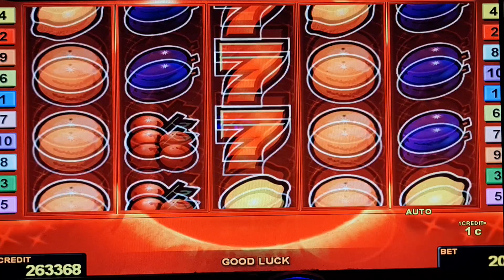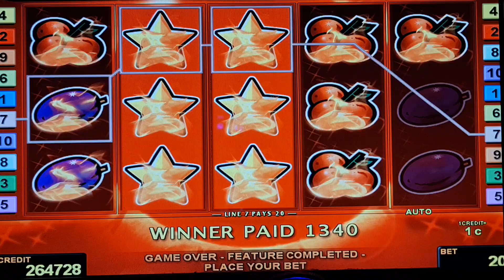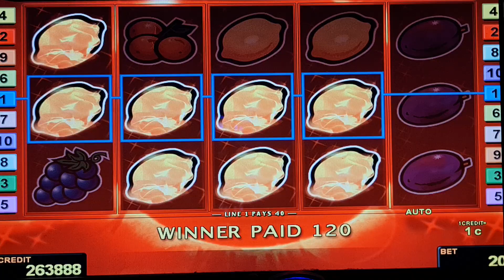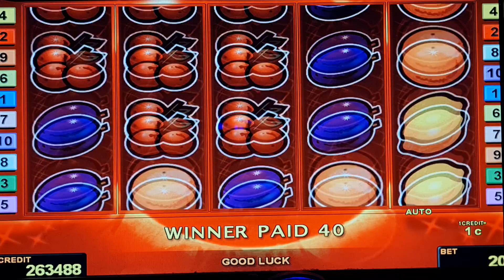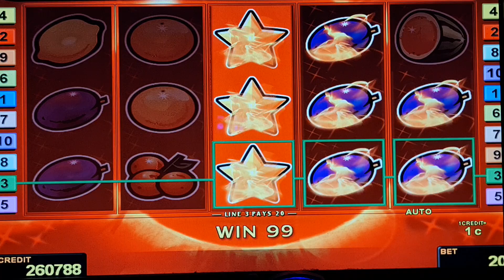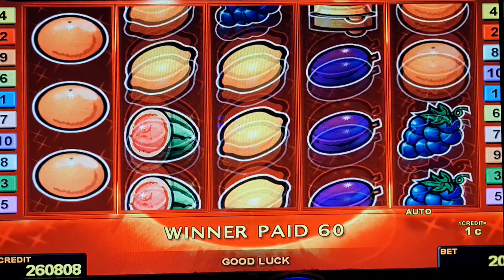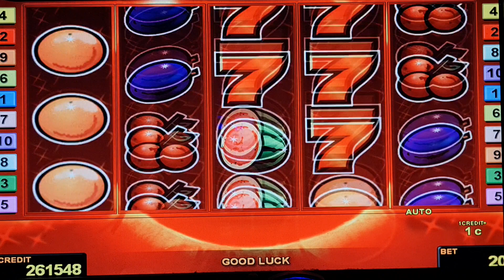Power Stars 2EURO​ BET! Freispiele​!Big​ Win! Novoline​Casino​ Risiko​ Admiral​ Relax​!